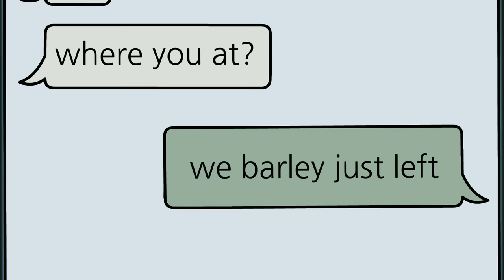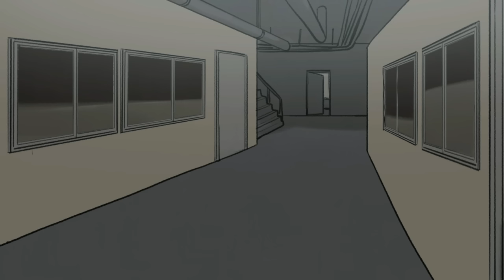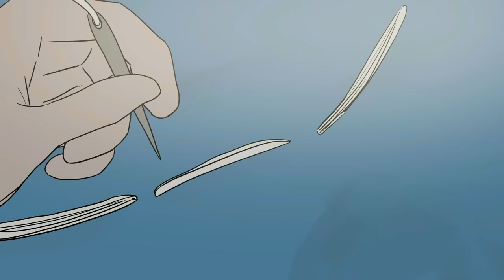21 Horror Stories Animated (Compilation of May 2022)